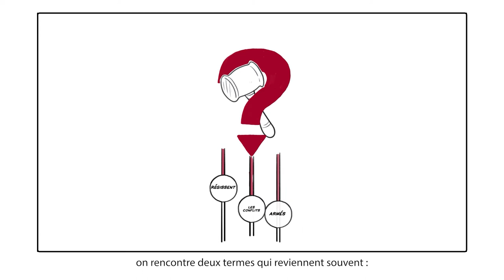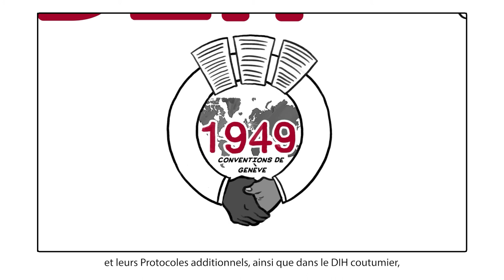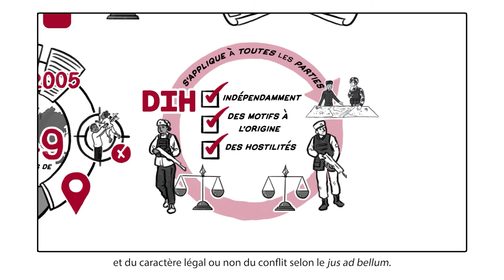Quelle est la différence entre le jus ad bellum et le jus in bello ? Vidéo explicative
Jus ad bellum et jus in bello sont deux branches du droit.

Jus ad bellum est le droit international régulant l'usage de la force et détermine si cet usage est légal. La règle principale veut que les parties n'ont légalement le droit d'utiliser la force qu'en cas de légitime défense, ou si cet usage est autorisé par le Conseil de sécurité des Nations unies.

Jus in bello est un autre terme pour désigner le droit international humanitaire – le DIH. Le DIH ne se prononce pas sur la légalité ou l’illégalité d’un conflit armé. Ce n'est pas son rôle. En revanche, il établit des règles claires à respecter chaque fois qu’un conflit armé éclate. Ces règles sont prévues par les Conventions de Genève de 1949.

Ces animations ont été réalisées par le Comité international de La Croix-Rouge - le CICR. Vous pouvez en apprendre plus en visitant ou en vous abonnant à cette chaîne Youtube.